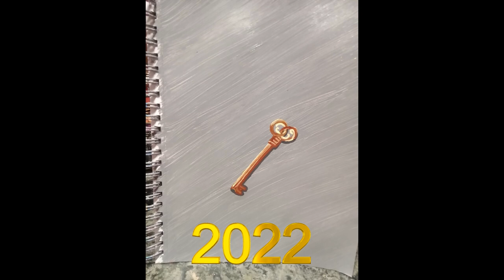All Available Paintings